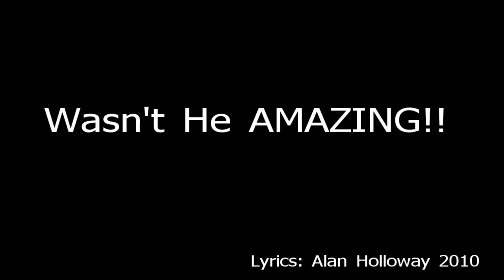Cider Man - Spider Man Musical Parody (Ciderman)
Okay, so I wrote this and then was lucky to find this highly drunk man on YouTube. A match made in heaven!
Music is from the Michael Bouble version.